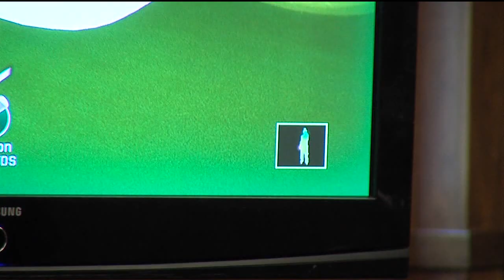FOX40: Video Games in California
- It's not just fun and games anymore... The video game industry has become a major player in California, creating high tech and high paying jobs. As a result, colleges have started offering courses and majors to get students into this successful industry.

Reporter/Photographer: Chris Nelson